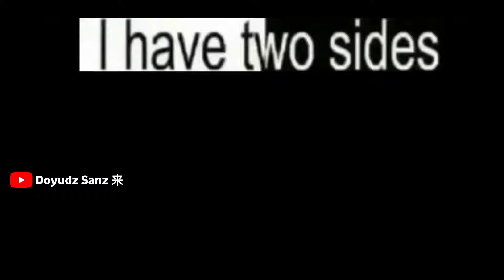Ketika Lu Ngecek Skill Anggota Baru...😂 || Jedag Jedug Anime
𝐀𝐍𝐈𝐌𝐄 : TENSEI KIZOKU, KANTEI SKILL DE NARIAGARU
𝐆𝐄𝐍𝐑𝐄 : ADVENTURE,FANTASY,ISEKAI
𝐓𝐎𝐓𝐀𝐋 𝐄𝐏𝐈𝐒𝐎𝐃𝐄 : 10/12
𝐃𝐔𝐑𝐀𝐒𝐈 : 24 min. per ep
𝐒𝐎𝐔𝐍𝐃 : -

⚠️𝗗𝗜𝗟𝗔𝗥𝗔𝗡𝗚 𝗥𝗘𝗨𝗣𝗟𝗢𝗔𝗗⚠️

🥳ᴊᴀɴɢᴀɴ ʟᴜᴘᴀ ꜰᴏʟʟᴏᴡ🔥